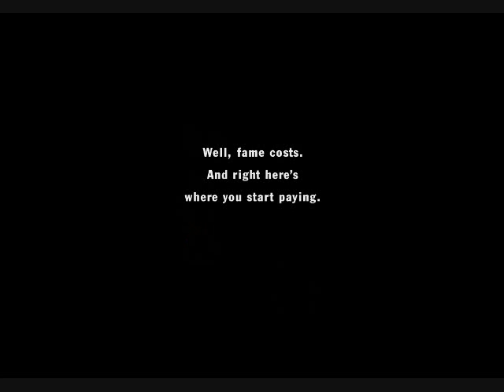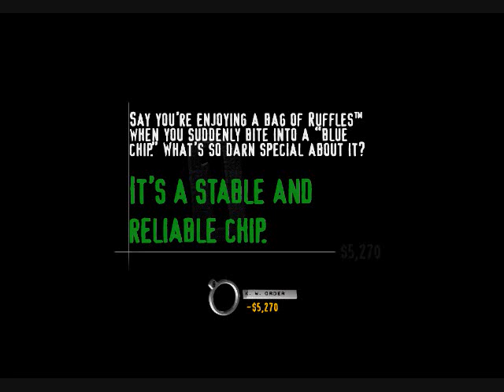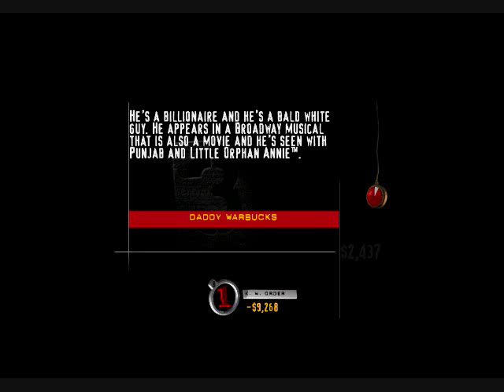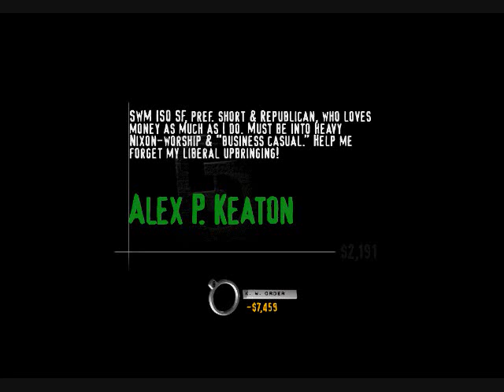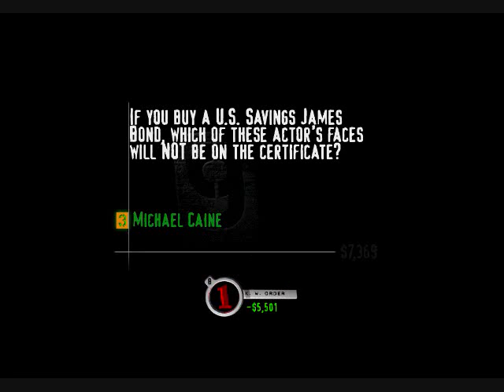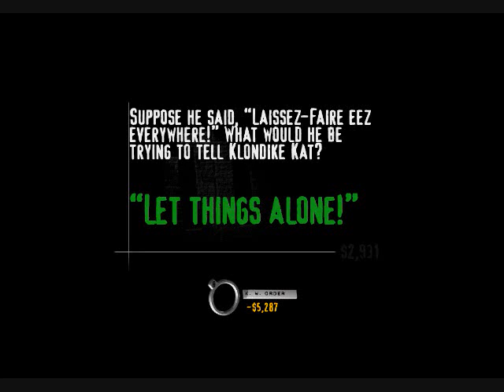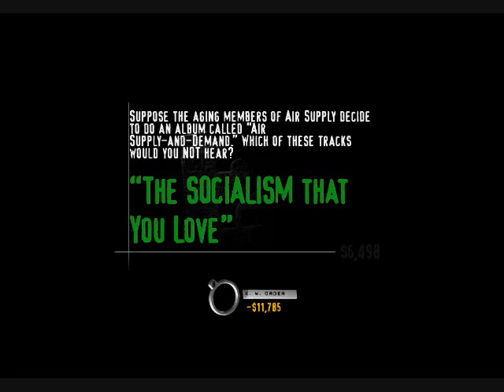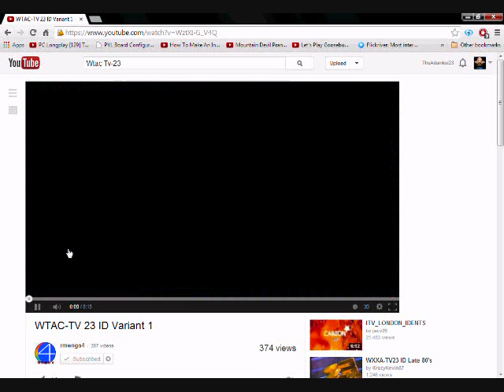"The Spooky 13 Nights Of Halloween Day 5 of 2013" YDKJ The Ride Floor 276 Capitalism/Game 19